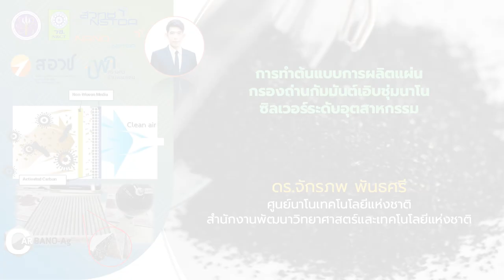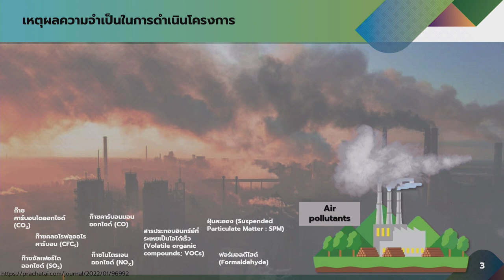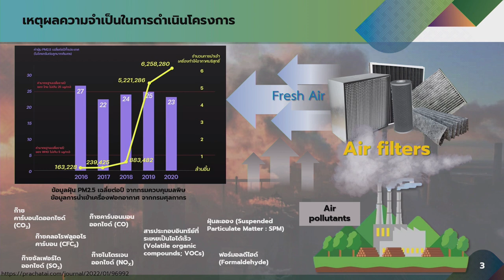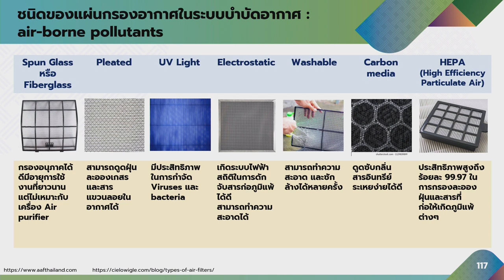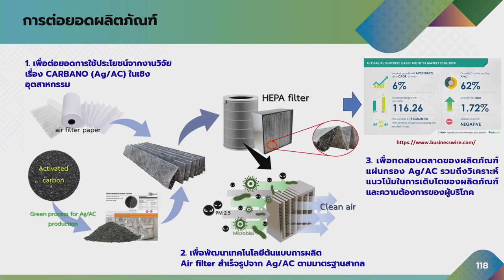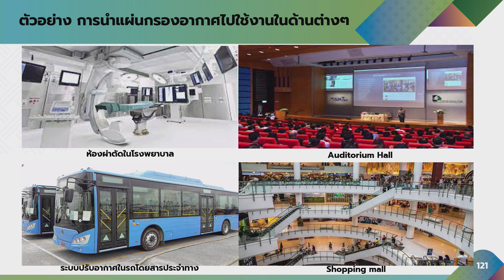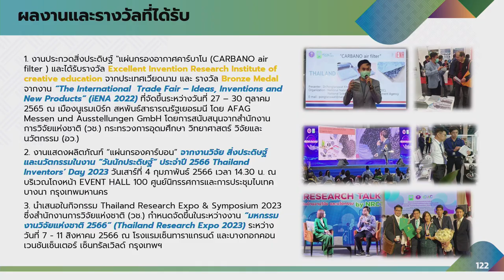Industrial Postdoc/ Postmaster : กำลังคนคุณภาพสูงเพื่อสนับสนุนอุตสาหกรรมยุทธศาสตร์ของประเทศ (8/9)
การบรรยายหัวข้อ "การทำต้นแบบการผลิตแผ่นกรองถ่านกัมมันต์เอิบชุ่มนาโนซิลเวอร์ระดับอุตสาหกรรม" โดย  ดร.จักรภพ พันธศรี ศูนย์นาโนเทคโนโลยีแห่งชาติ สวทช. ในการสัมมนา "Industrial Postdoc/ Postmaster : กำลังคนคุณภาพสูงเพื่อสนับสนุนอุตสาหกรรมยุทธศาสตร์ของประเทศ (Industrial Postdoc: the support for Country’s strategic industries)" วันที่ 30 มีนาคม 2567 เวลา 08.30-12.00 น. ณ ห้อง CC-404 อาคาร 14 (CC) อุทยานวิทยาศาสตร์ประเทศไทย จ.ปทุมธานี